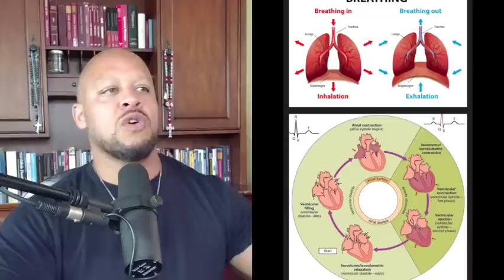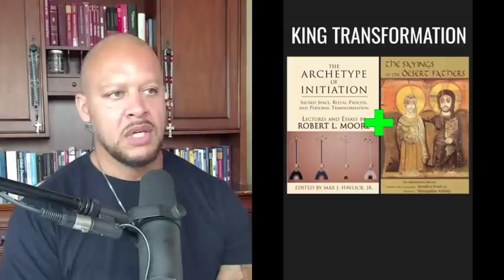On The Fall & Rise Of Men: How To Be A Strong Man In The Hard Times Ahead | Ep. 36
In this podcast, Elliott Hulse shares his personal struggle with marijuana addiction and how it affected his life and relationships. He emphasizes the importance of breaking free from vices and addictions, and shares his journey of self-discovery and transformation. He also delves into the societal issues affecting men, such as the breakdown of traditional masculinity, the rise of feminism, and the impact of cultural Marxism. He highlights the importance of traditional masculine initiation and the Christian path to holiness in overcoming these challenges. He concludes by encouraging men to seek mentorship and community, and to strive for personal growth and transformation.
The Fall and Rise of Men

03:04
Understanding Cyclical Patterns

10:25
The Problem of Masculine Effeminacy

20:09
The Predictable Pattern of Masculine Effeminacy

30:22
The Demoralization of Western Civilization

40:59
The Impact of Unchecked Lust

51:41
The Journey to Discover the Root Cause

1:01:33
Requirements for Safe Passage of Initiation

1:11:12